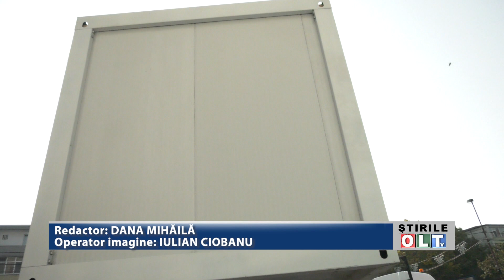COVID 19 PRIMUL CONTAINER MODULAR LA SPITALUL SLATINA 2910